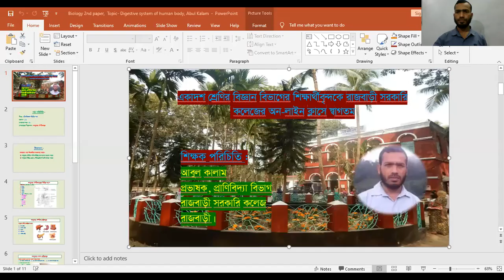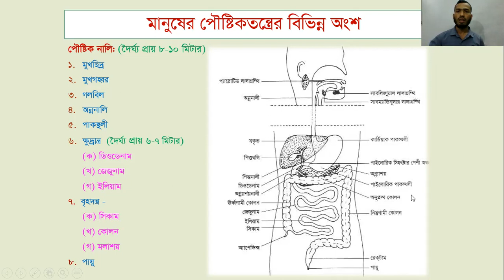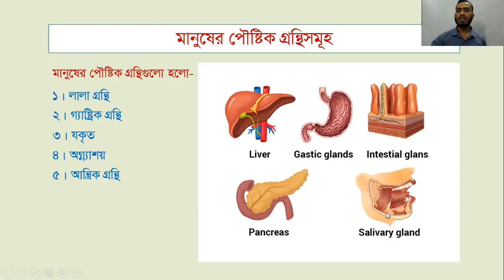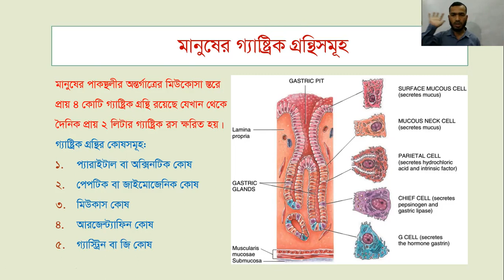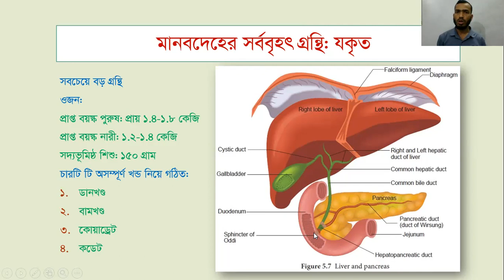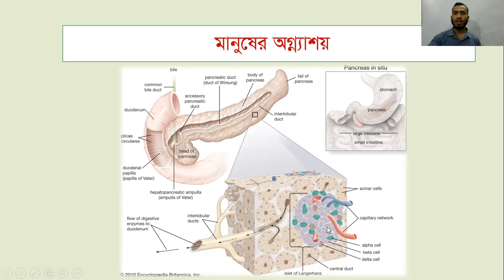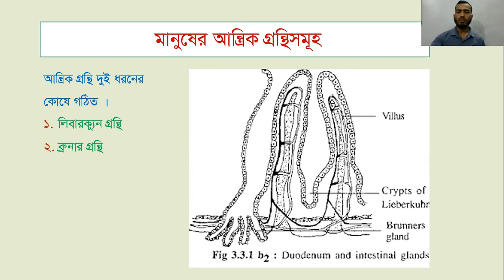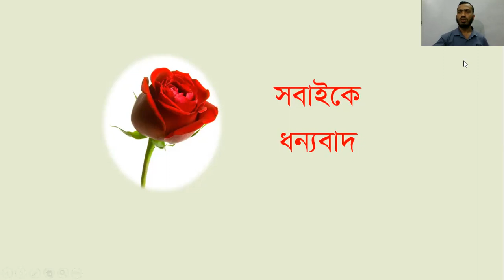Biology 2nd paper, Topic- Digestive system of human body, Lectured By Abul Kalam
Lecturer in Zoology, Rajbari Govt. College, Rajbari